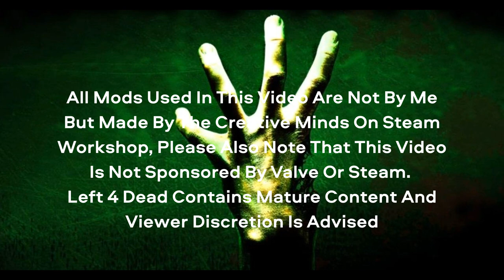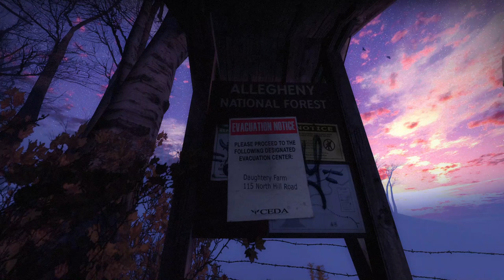Left 4 Dead: Blood Harvest